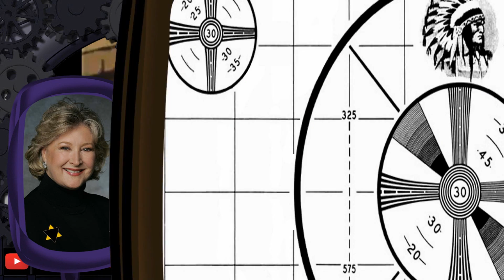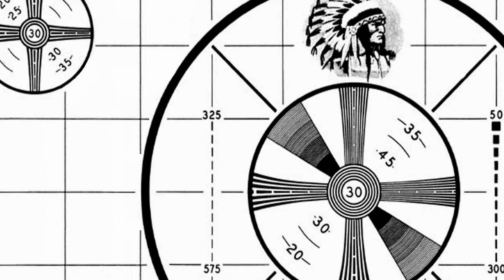Mowgli: The New Adventures Of The Jungle Book - History of Fox Kids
Well you knew there had to be one show on Fox Kids that had the shortest stay on the network.  And this is it.